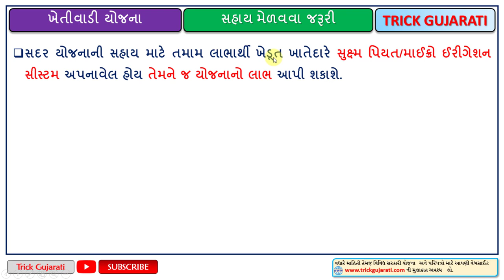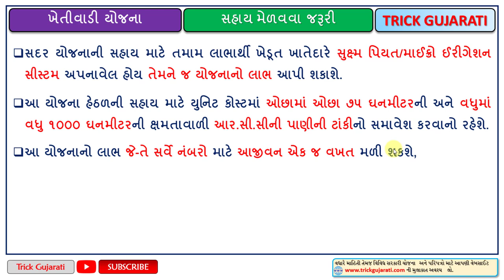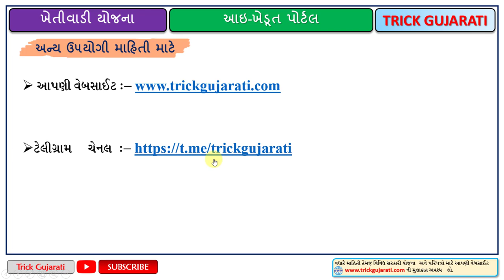પાણીનો ટાંકો બનાવવા સહાય | Pani na Tanka mate Sahay 2022-23 | iKhedut Portal yojana-2022-23